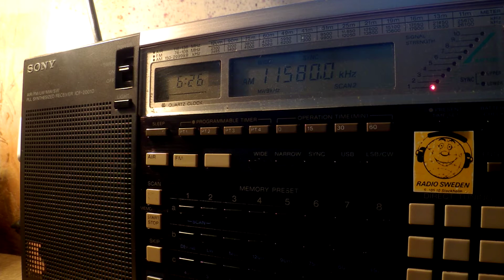30 08 2016 WRMI txs#3,10,1 relay Brother Stair in English to WeEu,CeAm,WeEu 0625 on 7780,9955,11580